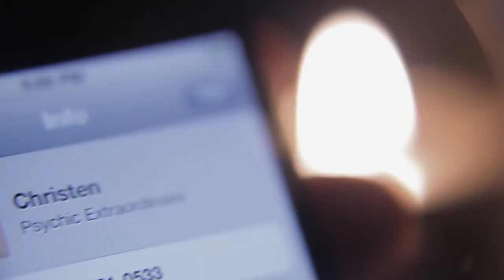iPredict+ by Greg Rostami - theory11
From the creators of iForce and iPredict in collaboration with theory11. iPredict+ is now available

Imagine you walk up to a friend and ask her to whisper ANY playing card in your ear. She whispers 'Jack of Spades'. You hold no cards, but it doesn't matter. You pull out your iPhone instead. You tell your friend about someone named Christen - someone you shared a crazy experience with. You pull up your contacts and ask your friend to give Christen a call. She pulls out her OWN phone and dials Christen's number.

The phone begins to ring, yet it goes to voicemail. No worries. In the message, Christen explains that she doesn't know who is calling but she can see your friend's thoughts. She sees a card. She sees the Jack of Spades - at that point, the message ends. This all happens in the hands of the spectator!

Want to be the life of the party? Here is your chance. Welcome to iPredict+.